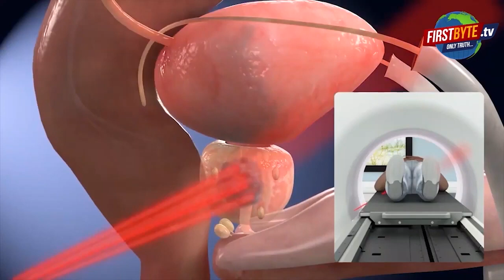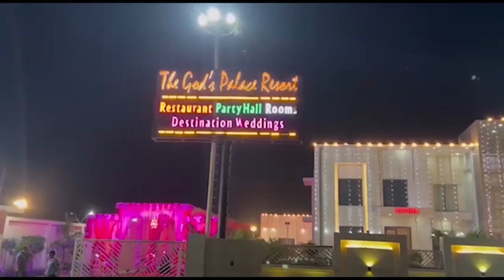मुलायम सिंह यादव की आखिरी विदाई। देखिए कौन-कौन हुआ शामिल ? || First byte.tv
सेफई में होगा मुलायम सिंह का अंतिम संस्कार

CM योगी ने दी श्रद्धांजलि

3 बजे के आसपास होगा अंतिम संस्कार

मुलायम को अंतिम विदाई देने भारी तादात में भीड़ उमड़ी